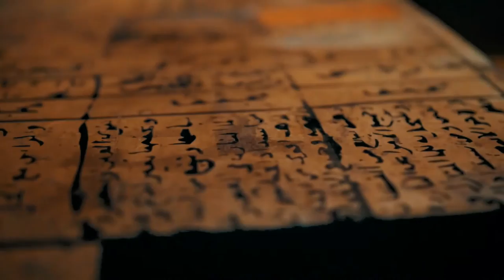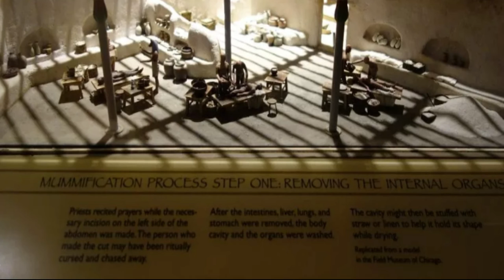world oldest mummies in europe | Most Unusual Mummy Discoveries From Egypt | mummification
Roughly 60 years ago, an archaeologist snapped photos of several skeletons buried in 8,000-year-old graves in southern Portugal. Now, a new analysis of these previously undeveloped photos suggests that the oldest human mummies don't hail from Egypt or even Chile, but rather Europe.

More than a dozen ancient bodies were found in Portugal's southern Sado Valley during excavations in the 1960s, and at least one of those bodies had been mummified, possibly to make it easier to transport before its burial, researchers said after analyzing the images and visiting the burial grounds.

And there are signs that other bodies buried at the site may have also been mummified, which suggests that the practice could have been widespread in this region at this time.
                                          amazon links
1.Rich Dad Poor Dad: What the Rich Teach Their Kids About Money That the Poor and Middle Class Do Not!
2.crocs Unisex-Adult Bayaband Clog
3.Pampers Premium Care Pants, Softest Ever Pampers
4.OnePlus Bullets Wireless Z2 Bluetooth in Ear Earphones with mic, Bombastic Bass – 12.4 mm Drivers, 10 Mins Charge – 20 Hrs Music, 30 Hrs Battery Life, IP55 Dust & Water Resistant (Magico Black)
5.Mahi Rose Gold Plated Dual Heart Pendant with chain for Mom with White Crystal Stones PS1101698Z
6.Status Polypropylene Anti Slip Floor Door Mat in Home Kitchen Office Entrance Mats ( 38x58 cm)